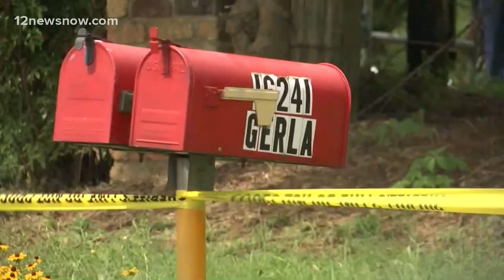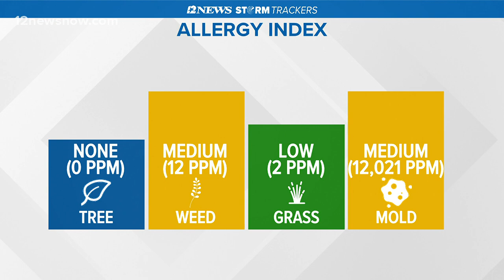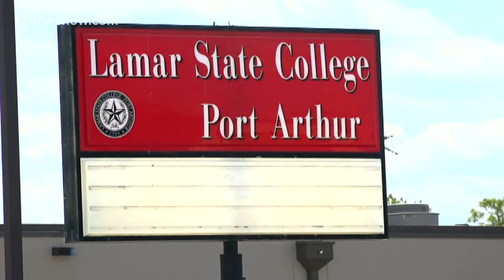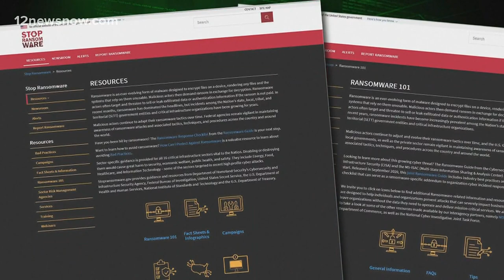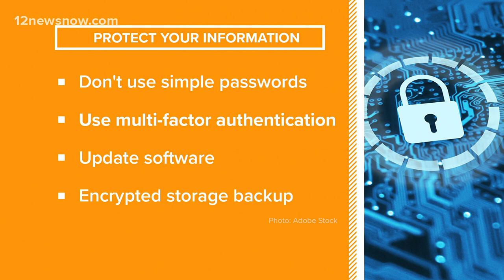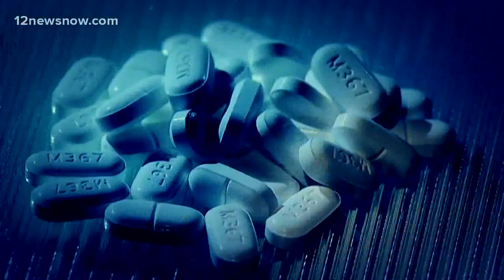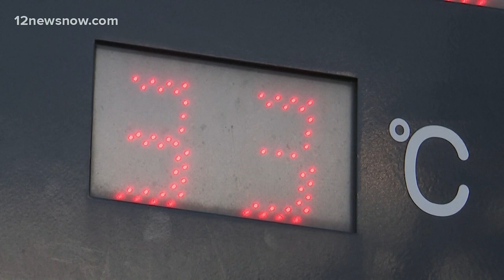Top headlines, weather for Wednesday, July 21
Three in custody after east Texas quadruple homicide, Gov. Greg Abbott to sign anti-fentanyl bill, two men drowned near Keith Lake bridge and more.